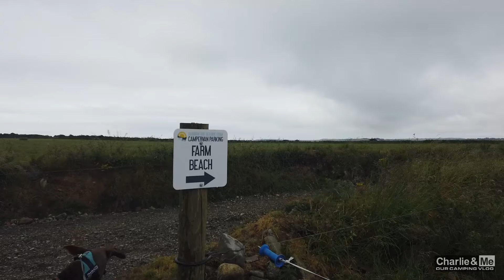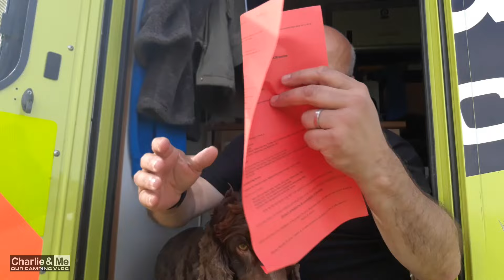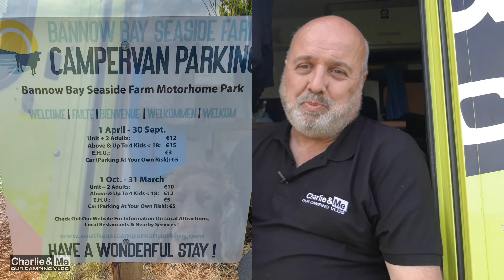Charlie & Me (and Deirdre) visit Bannow Bay Working Farm Motorhome Parking (Aires) Co Wexford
I'm Aaron and Charlie Brown is my chocolate brown cocker spaniel and together with my wife Deirdre we love camping in our HYMER 655 motorhome & we also have a converted ambulance called "The BeeBaw"

Contact Charlie & Me or if you want FREE stickers

Podcast anchor.fm/the-camping-crew